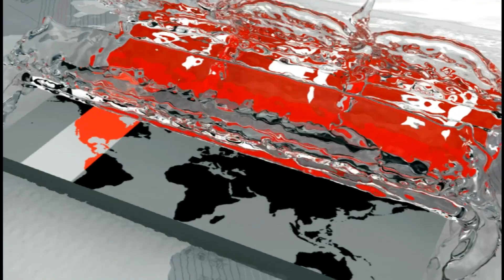তৃতীয় শ্রেণির ছাত্রীকে ধর্ষণের অভিযোগে বৃদ্ধ গ্রেফতার | Somoy TV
টাঙ্গাইলে তৃতীয় শ্রেণির এক শিক্ষার্থীকে ধর্ষণের অভিযোগ উঠেছে প্রতিবেশী এক বৃদ্ধের বিরুদ্ধে। এ ঘটনায় মামলা করার পর অভিযুক্ত বৃদ্ধকে গ্রেফতার করেছে পুলিশ। বর্তমানে শিশুটি হাসপাতালে চিকিৎসাধীন আছে। টাঙ্গাইল থেকে কাদির তালুকদারের পাঠানো তথ্য ও রাশেদ খানের ছবি নিয়ে রিপোর্ট।